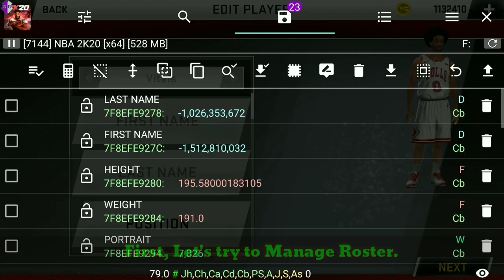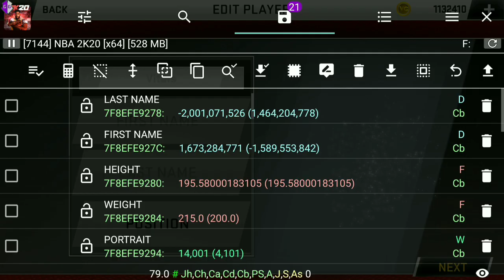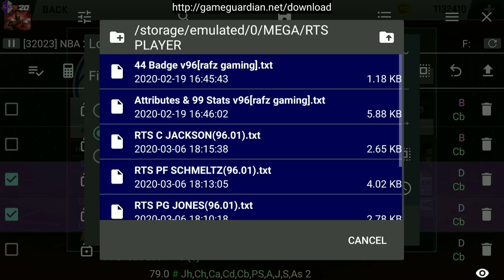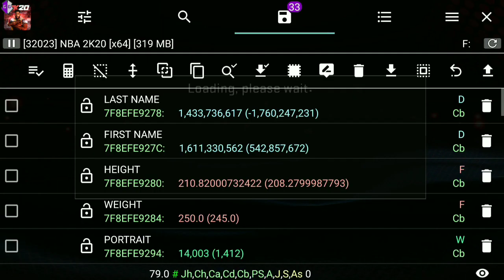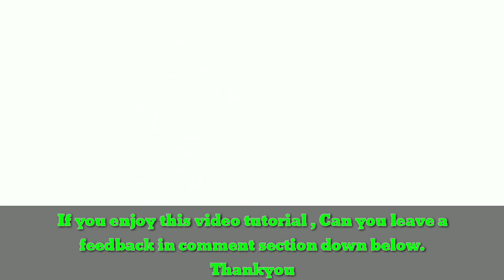HOW TO USE RTS PLAYER PACKAGE IN NBA2K20 MOBILE ANDROID & IOS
RTS PACKAGE:
*SURNAME / FIRSTNAME
*HEIGHT
*WEIGHT
*FACEUP
*AGE
*POSITION
*SKINTONE
*NICKNAME ENABLER
*DUNKPACKAGE
*FREETHROW /SHOOTING FORM/ SHOT BASE /RELEASE
*PLAYER SPECIALTY

File Links: FOR V.96.01 ONLY
Medifire